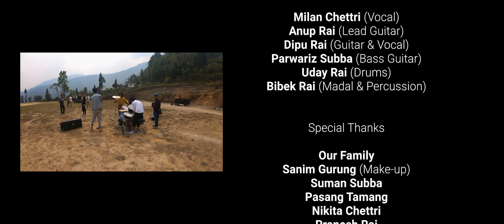VETNA MAN LAGCHA : "भेटन मन लाग्छ" PARISKAR BAND (VOL-2) - A Music Video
Vocal- Milan Chettri
Lead guitar- Anup Rai
Bass- Parwarish Subba
Guitar/vocal- Deepu Rai
Drums- Uday Rai
Percussion- Bibek Rai